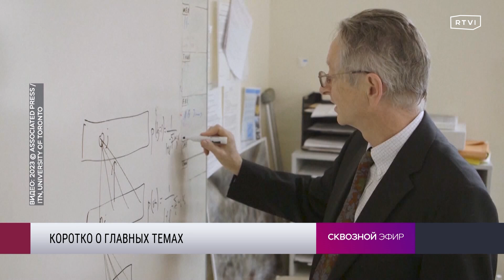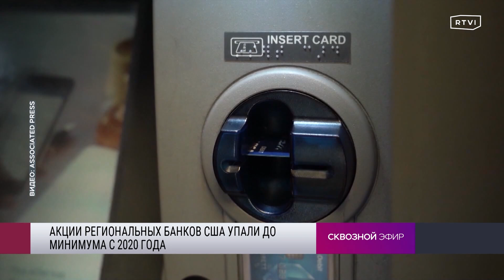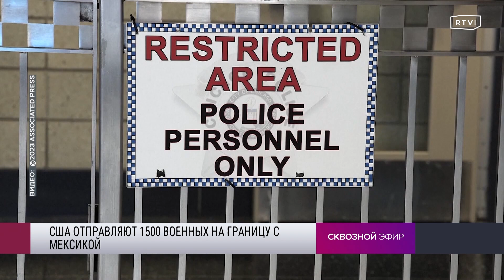США об атаке дронов на Кремль, Байден и угроза дефолта, 1,5 тысячи военных на границе с Мексикой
Что известно о задержании подозреваемого в массовом убийстве в Техасе? Как демократы в Сенате реагируют на сообщения о том, что судья Верховного суда Кларенс Томас принимал дорогие подарки от республиканцев? Что Марк Милли заявил о помощи Украине и ситуации в Донбассе? Как в Вашингтоне прокомментировали атаку дронов на Кремль? Договорится ли Джо Байден с Конгрессом по госдолгу и грозит ли США дефолт? Что известно о стрельбе в центре Атланты? Зачем 1 500 американских военных отправили на границу с Мексикой и на что рассчитывают мигранты? Как власти борются с торговцами опиоидами и фентанилом? Обсуждаем вместе с Дианой Лесничей в Сквозном эфире.